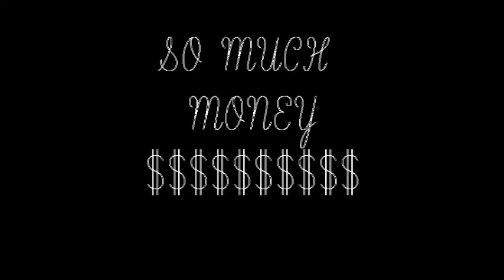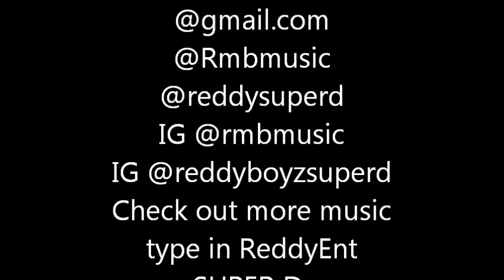So Much Money SUPER D feat RMB REDDYENT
a hot song  produced by Super D feat RMB off the FREESTYLE
ablum by super d robinson check it out on Datpiff.com/superdrobinson also check out more RMB on youtube soundcloud reverbnation and more...
type in REDDYENT behind the names thanks for listening
follow @hit4days @reddysuperd
IG rmbmusic IG reddyboyzsuperd